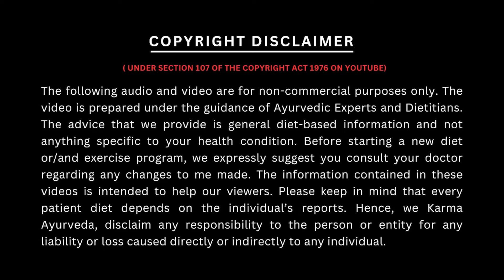ये डाइट करेगी क्रिएटिनिन का विनाश | Creatinine kam krne ki diet | Karma Ayurveda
किडनी रोगी बेस्ट डाइट और ट्रीटमेंट के लिए दिए गए फॉर्म को भरिये

Animal-based proteins such as fish, meat, eggs, dairy products, etc. are not recommended for kidney patients, as they are packed with heavy molecules and our kidneys have to work extra hard to remove those molecules from the blood. Replace animal-based protein with lentils, sprouts, etc.

Avoid excessive consumption of fluids, as damaged kidney filters are not able to filter out excess fluids from the blood effectively. Consuming fluids in higher amounts can lead to an accumulation of fluids in the lungs.

Refrain from a high-sodium diet. Consuming sodium in higher amounts increases blood pressure and further damages your kidneys.
Do not consume processed and canned foods; they are high in salt.

Do not eat high-potassium fruits and vegetables. Our kidneys are not able to filter potassium effectively from the blood. High-potassium food items such as potatoes, tomatoes, pumpkins, ladyfinger, spinach, bananas, oranges, papaya, mangoes, etc. should be avoided by kidney patients.

Keep a check on phosphorous-rich food items such as aerated and carbonated drinks, dairy products, meat, etc., if you are a kidney patient.

how to reduce creatinine level
lower creatinine level naturally
creatinine levels
high creatinine
low creatinine
kidney treatment
karma ayurveda
krm ayurveda
low creatinine diet
creatinine kam karne ka upay

कर्मा आयुर्वेदा का पता है :
77 Tarun Enclave, Parwana Rd, opposite Bhagwan Buddha, Pitampura, Delhi 110034